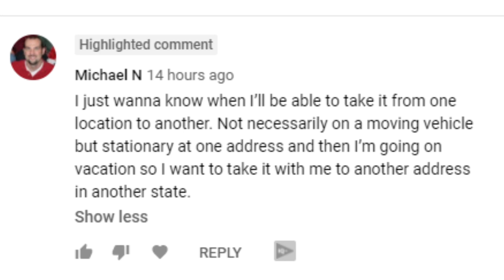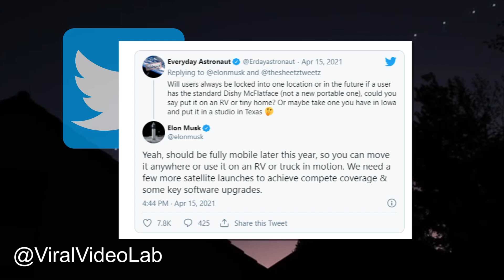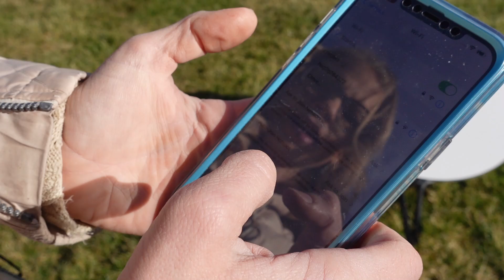SpaceX's Starlink Internet: Phasing out of Beta, making dishy fully mobile?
SpaceX's Starlink Internet will soon be moving out of the Beta testing mode.
Elon Musk tweeted that this could happen by this summer.
Also exciting news, the service will soon have upgrades that could make it "fully mobile."

As more satellites are launched (1,300 plus) and more users sign up (over 10,000) we are slowly seeing a transition to a less limited public beta and soon, a full exit from the testing phase.

How cool would it be to have Starlink on your next camping trip!? Sounds like sometime this year that will be a possibility.